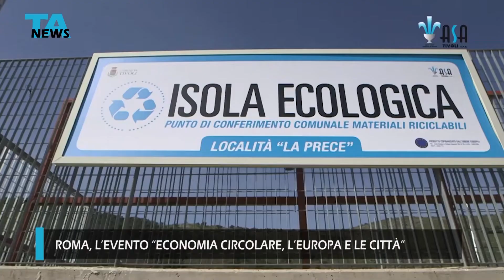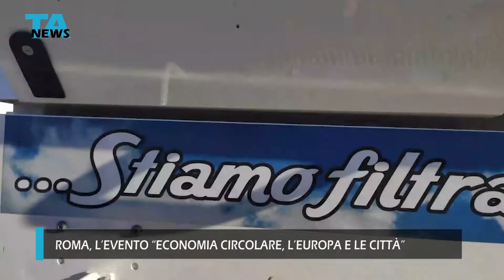ROMA, L’EVENTO “ECONOMIA CIRCOLARE, L’EUROPA E LE CITTÀ”